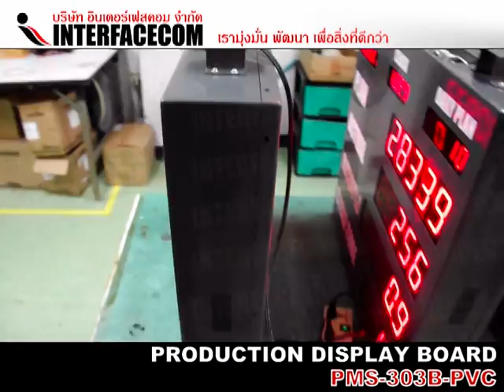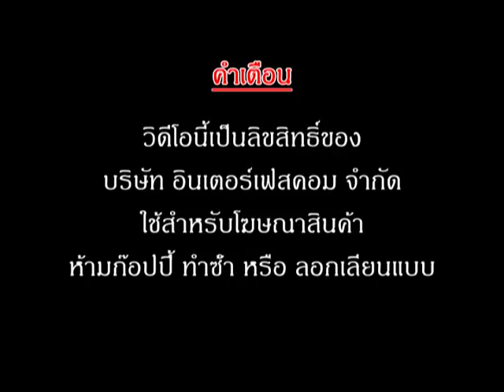PRODUCTION DISPLAY BOARD (PMS-303B-PVC)